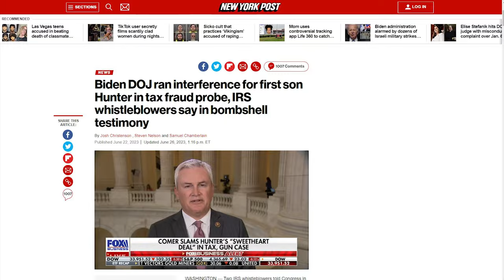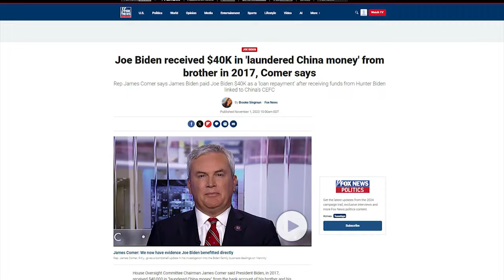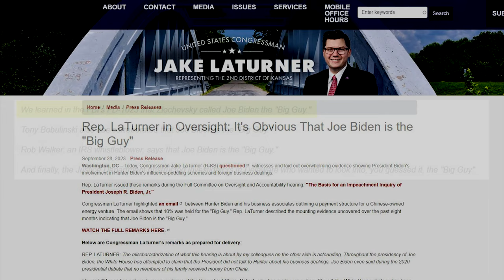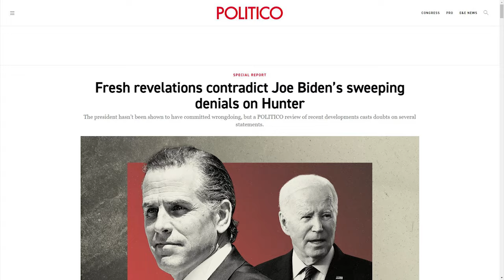DEBUNKING Joe Biden Media's FALSE Claim There's No Evidence